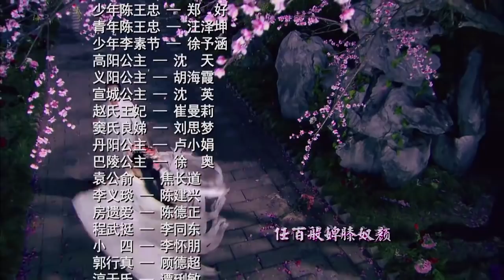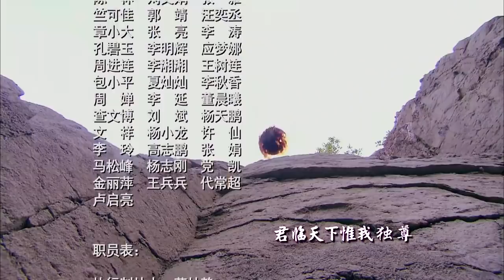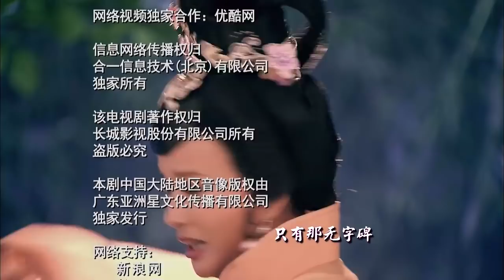《武则天秘史》05｜殷桃霸气演绎大女主传奇，遇神杀神，步步为营 | 殷桃、赵文瑄、斯琴高娃、唐国强、秦海璐、刘晓庆